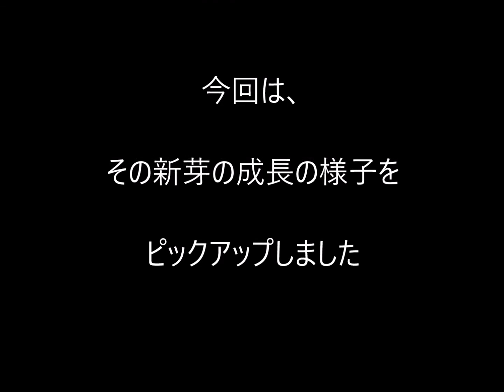多肉植物エケベリア静夜,白牡丹の増やし方「新芽の成長2018.4.21」Succulent Plants Japan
元株からでた新芽の成長の様子です。
白ボタンは一か月で挿し芽サイズに成長しました。
後日カットして挿して増やす予定です
エケベリア属「静夜」、セデベリア属「ファンファーレ」、
「白ボタン」の３品種を収録
多肉植物の育て方、株分け、植え付け、寄せ植え、How to grow succulent plants, stock division, planting, Plant shares,
LeeLee Succulent Japan